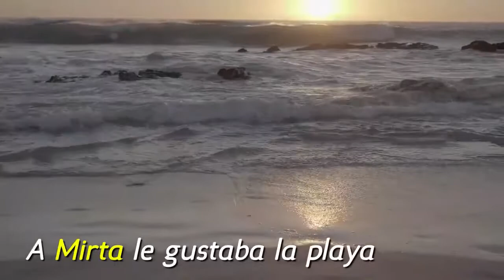25 años del atentado contra la AMIA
Queda un vacío en nuestro corazón.
El 18 de Julio de 1994, el terrorismo iraní arrebató las vidas de 85 personas.
 25 años después del mayor ataque terrorista en la Argentina, reafirmamos nuestro compromiso con la memoria y la justicia.

En la ceremonia estas fueron algunas de las palabras del PM de Israel;
PM Netanyahu: "Hoy conmemoramos 25 años del mortal ataque contra la sede de la comunidad judía en Buenos Aires.
Quiero felicitar a mi amigo, el presidente de Argentina, Mauricio Macri, por definir al Hezbollah como organización terrorista" .